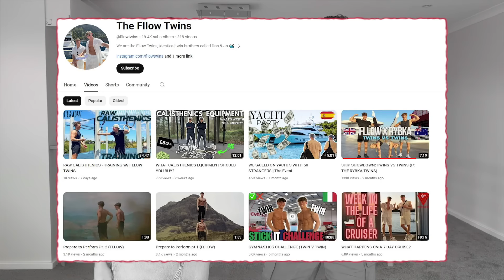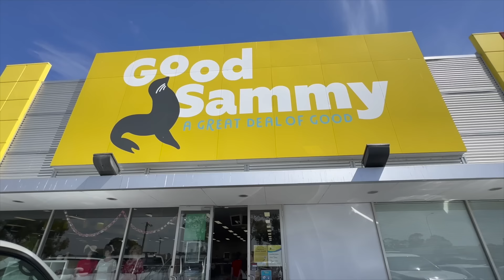ONE COLOR WHO WORE IT BETTER CHALLENGE TWIN COUPLES VS TWIN COUPLES…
We did the one color who wore it better  fashion challenge twin couples vs twin couples edition!

Competition details:
Win a years worth of Joy St and spend a day at Luna Park with us!
To enter:
You must be following @joystau & @rybkatwinsofficial on Instagram
Open to Australian residents only. Check T&Cs on their good food partners website. Competition end on the 29th January 2024 @ 11:59PM AWST GOOD LUCK!!!